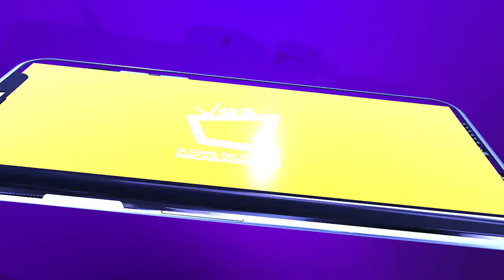U$1,275 millones en exportaciones de zonas francas en primer cuatrimestre del año, según BCN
Para el sindicalista Pedro Ortega, este crecimiento se debe a la ampliación de 6 zonas francas en el país, al inicio de operaciones de 5 nuevas empresas y a la recuperación económica en Estados Unidos, así como de la industria de automóviles en México, siendo ambos países principales mercados de comercialización de Nicaragua.